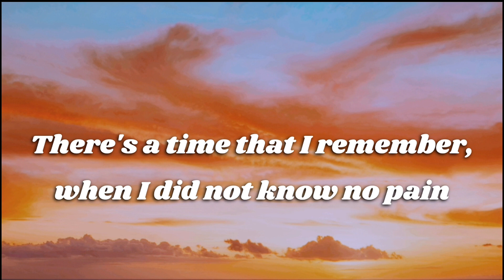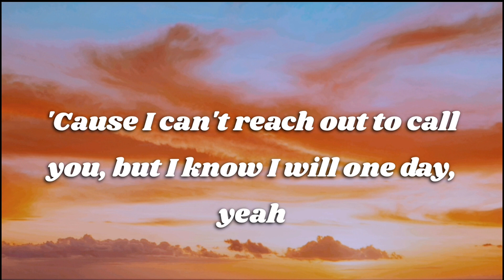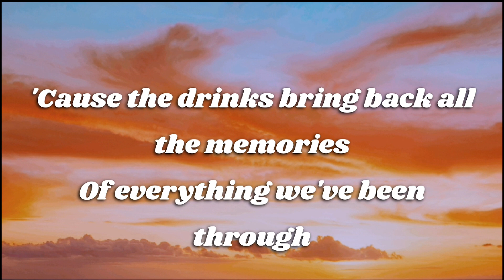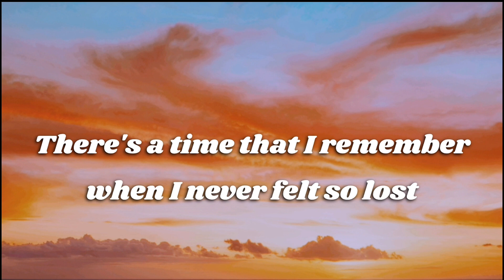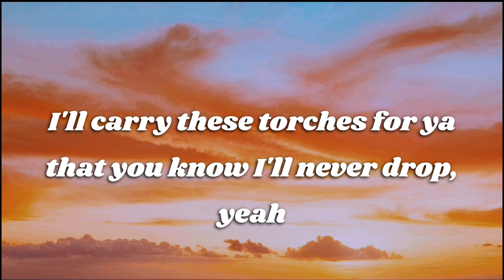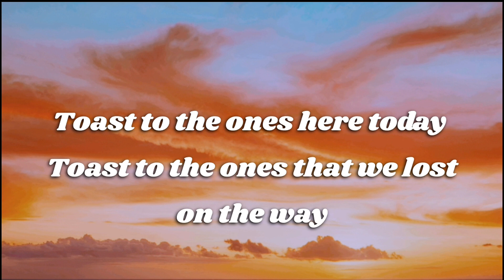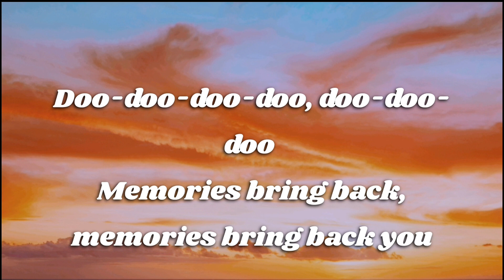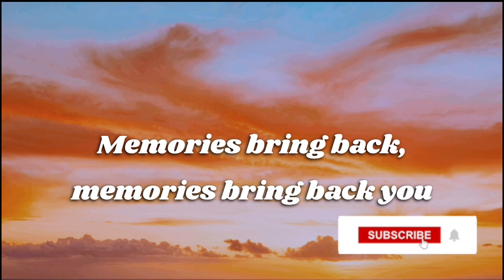Maroon 5 - Memories (Lyrics)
🎤 Lyrics:
[Chorus]

[Post-Chorus]
Doo-doo, doo-doo-doo-doo
Doo-doo-doo-doo, doo-doo-doo-doo
Doo-doo-doo-doo, doo-doo-doo